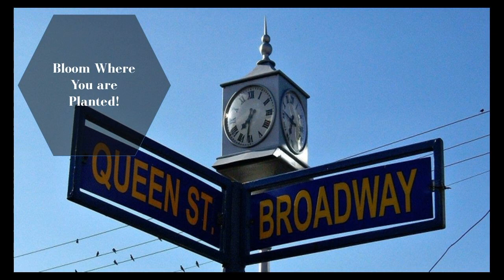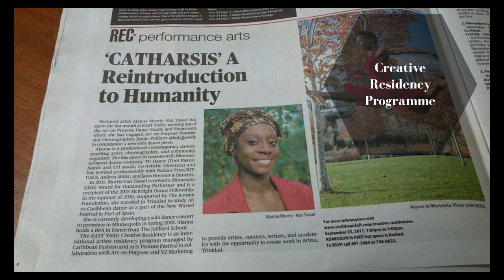Creative Placemaking Turning a 'Space' into a 'Place'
PechaKucha Night Arima city Organizer,  Kevon Foderingham  speaks about his non-profit organization, Caribbean Fashion and Arts Feature Festival and corresponding creative placemaking project, EAST YARD.

Kevon speaks about the power of culture and creativity to revitalize cities and foster the spirit of community.

From PechaKucha Night Arima Vol. 1